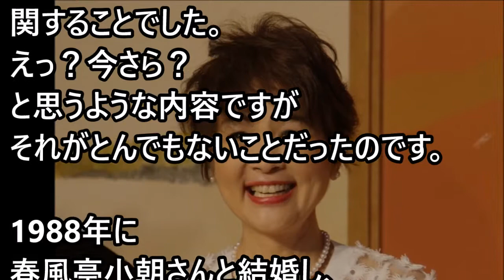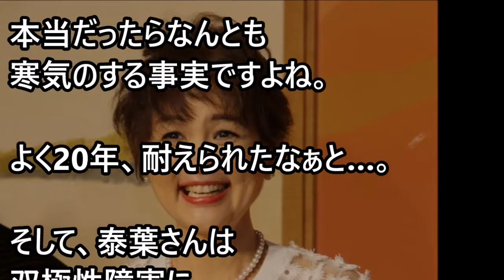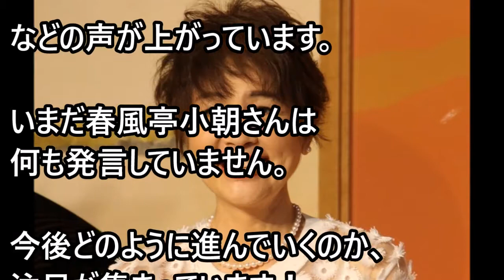泰葉が告発！坂口杏里を利用した新種売名？春風亭小朝から虐待され…離婚会見以来、奇行連発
歌手でタレントの泰葉さんがブログである告発を！それが元夫の春風亭小朝さんに関することでした。それがとんでもないことだったのです。
衝撃しかないです…
1988年に春風亭小朝さんと結婚し、2007年に離婚し20年間の結婚生活の幕を閉じた泰葉さん（56）。
離婚会見の後には、小朝さんに対して「金髪豚野郎」と語るなどの波紋も呼んでいました。
そんな彼女が今月の4月24日にブログを更新し、その元夫を告発したのです。
その内容というのが・・・